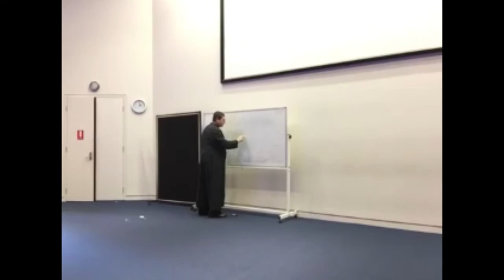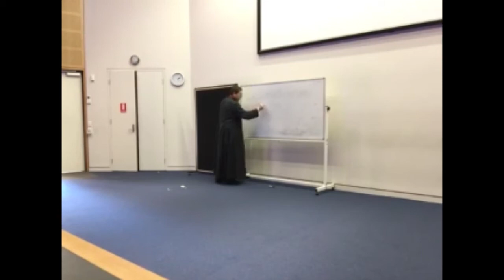Holy Spirit, Holy Eucharist, Vocations (Full Version)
Fr. Louis Guardiola, CPM gives instruction to grade 12 students at Elizabeth Ann Seton College on May 14th, 2015 on the Holy Spirit, Holy Eucharist and Vocations in Western Australia near Fremantle.